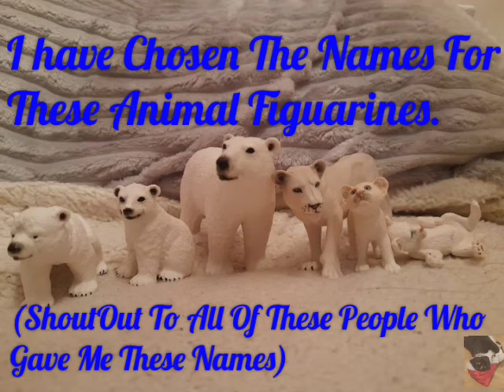My Animal Figuarines Names And ShoutOuts To Who Picked Them~Please Subscribe To Them🐾 ~BlueStar~